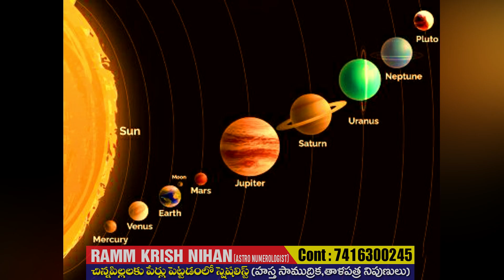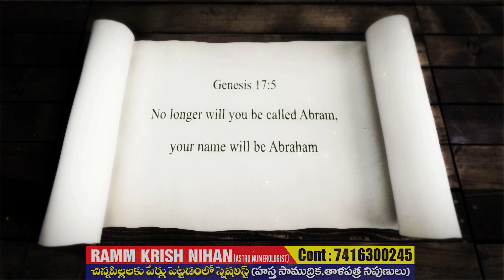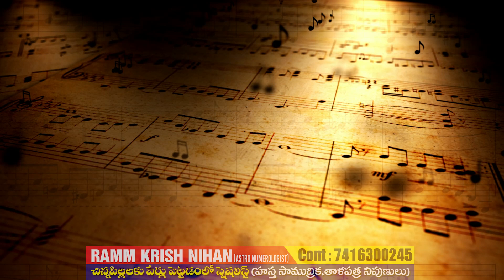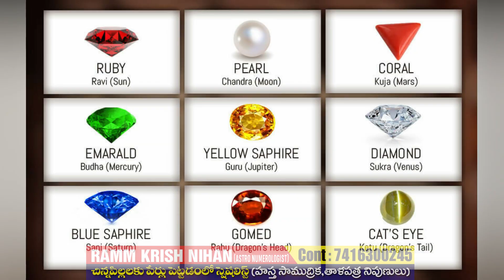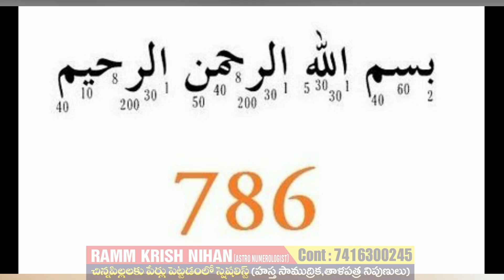Facts About Numerology In Telugu || Facts In Telugu What is the mystery story behind the RadheShyam